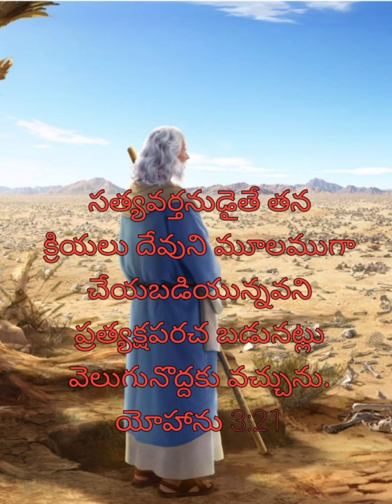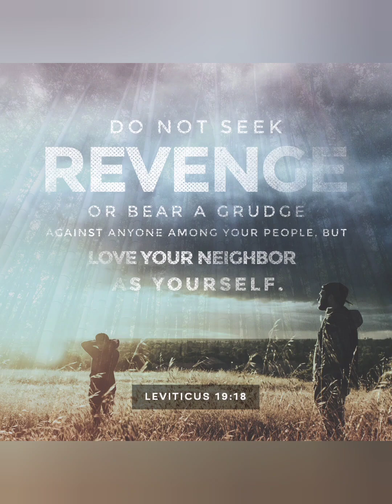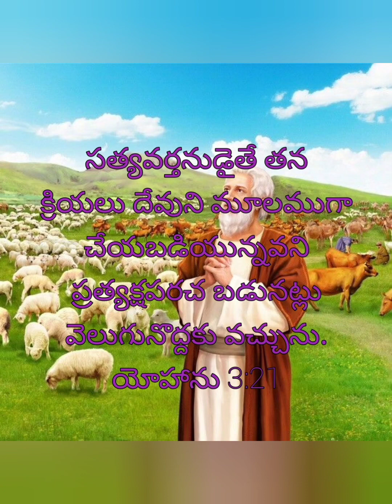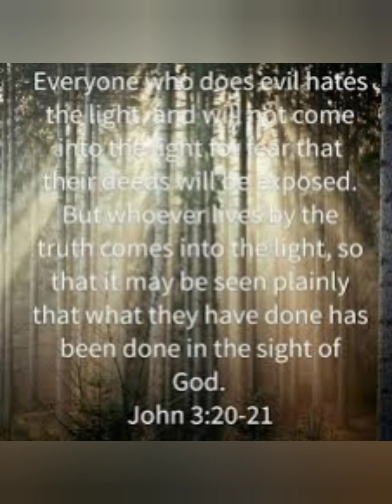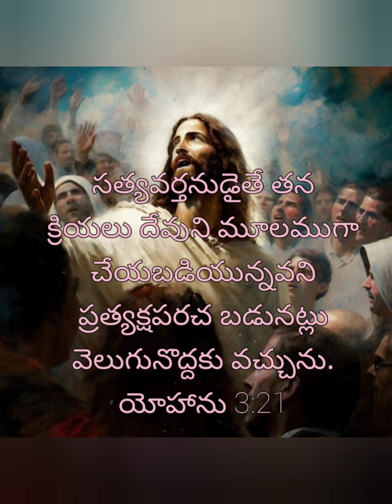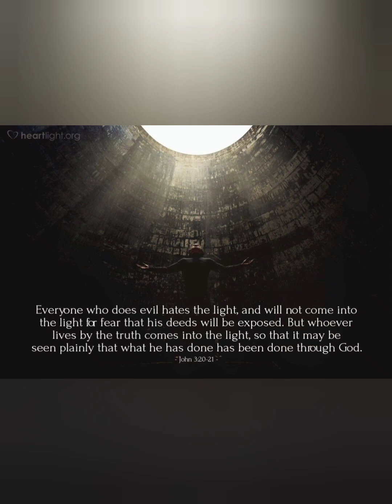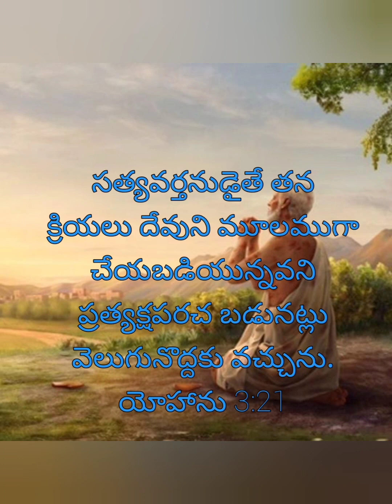3/3/2023 Today God's Promise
light of God makes you righteous